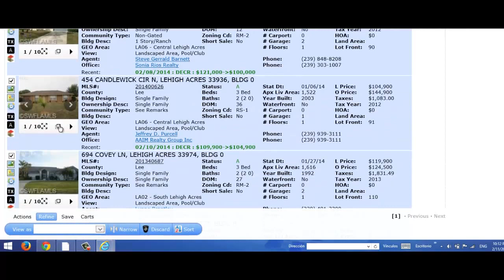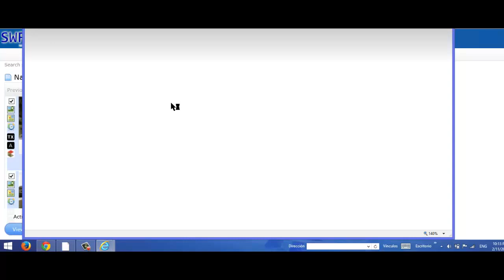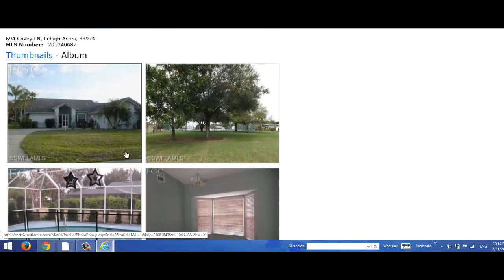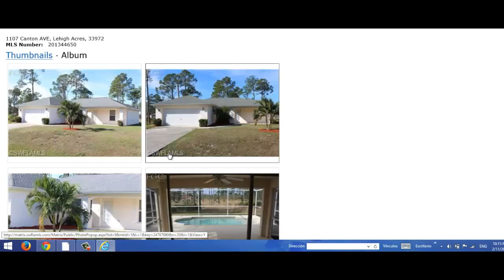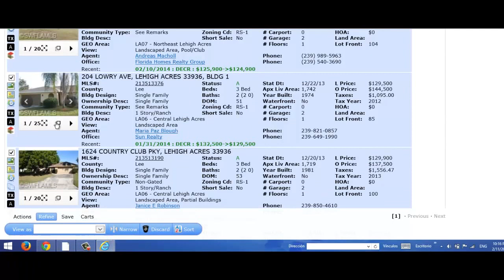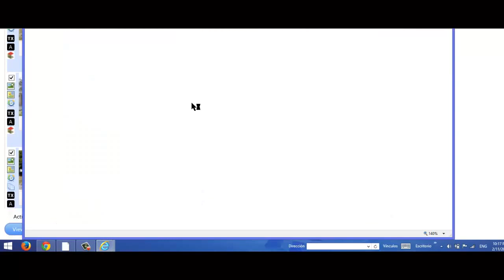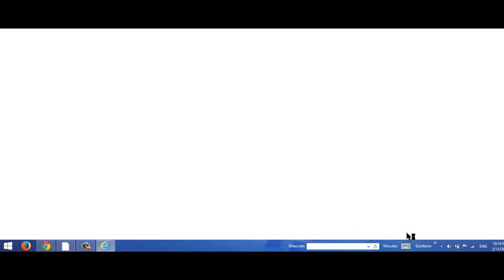CASAS,APTOS Y LOTES BUENOS ,BONITOS Y BARATOS